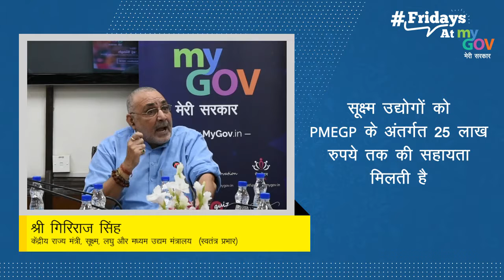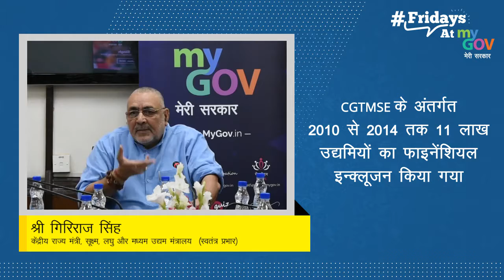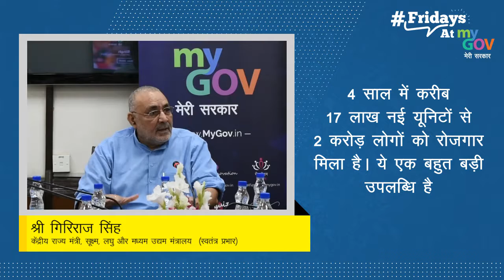नई यूनिटों से लोगों को मिला रोजगार : Shri Giriraj Singh at FridaysAtMyGov